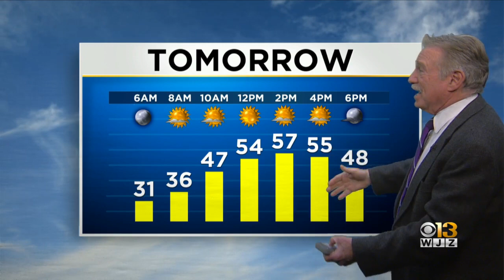Bob Turk Has Your Monday Night Weather